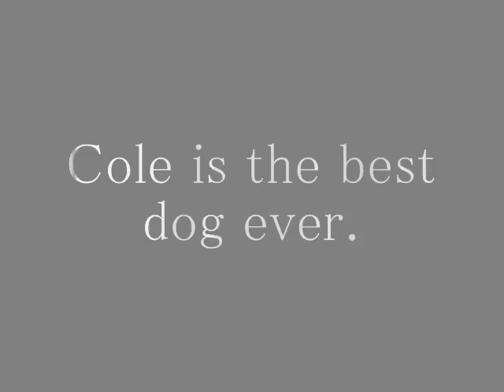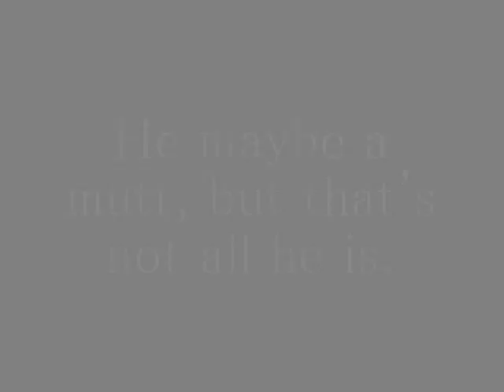you and me...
title says all.(:
full screen for best resolution.